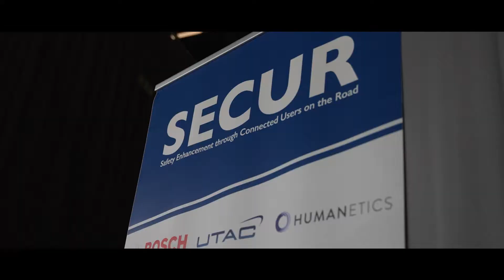SECUR 2022 - 6th Workshop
FR
🎥 Retour en images sur les journées du 28, 29 et 30 juin, durant lesquelles UTAC a accueilli ses partenaires* du projet SECUR (Safety Enhancement through Connected Users on the Road) à Linas-Montlhéry pour la deuxième fois.
👉🏻 Revivez les meilleurs moments du 6ème Workshop dédié au développement des cas d’usage et des plateformes d’essais connectées, ainsi que le lancement du 5ème et dernier Work Package dédié à la définition des protocoles de test et d’évaluation.
🚩🚩🚩 Des essais de validation fonctionnelle sur piste, des sessions de travail et des activités conviviales de Team building ont animés cet évènement. 🎉

UK
🎥 A retrospective of the 28th, 29th and 30th of June, during which UTAC hosted its partners* of the SECUR (Safety Enhancement through Connected Users on the Road) project in Linas-Montlhéry for the second time.
👉🏻 Enjoy the best moments of the 6th Workshop dedicated to the development of use cases and connected test platforms, as well as the 5th and last Work Package kick-off dedicated to the definition of test and evaluation protocols.
🚩🚩🚩 Functional validation tests on track, working sessions and friendly team building activities animated this event. 🎉